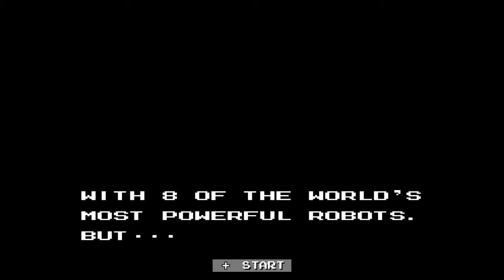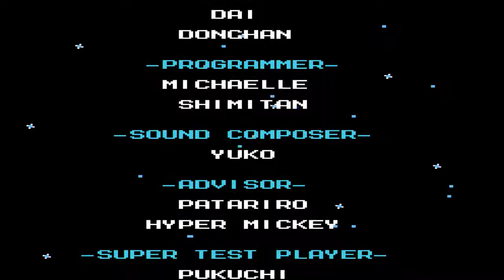Mega Man Legacy Collection - Mega Man VI